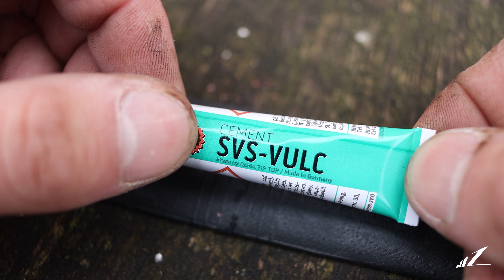5 praktische Ideen mit alten Fahrradschläuchen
5 praktische Ideen mit alten Fahrradschläuchen - für DIY Projekte, Upcycling oder zum Basteln.
Alte Fahrradsachläuche bestehen aus Butylkautschuk und lassen sich zwar sehr gut recyceln, allerdings hat dieses Material auch andere praktische Eigenschaften. So sind Fahrradschläche zum Beispiel extrem flexibel und dichten sehr gut ab. Im Video erfährst du 5 praktische, alternative Anwendungen von Fahrradschläuchen
Wenn du noch weitere Ideen mit Fahrradschläuchen hast, schreib sie gerne in die Kommentare!

Wenn du Fragen oder Anregungen hast, dann lass gerne einen Kommentar da!
Ich lese alle Kommentare und bin auch bemüht jeden Kommentar zu beantworten.